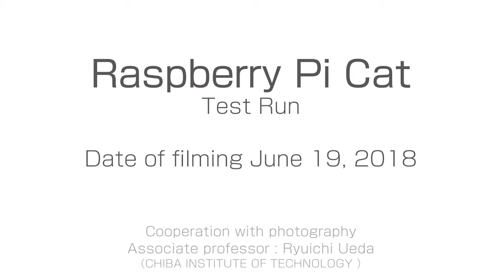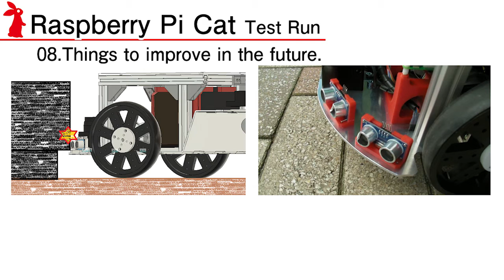RaspberryPiCat_TestRun_en20180814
RT CORPORATION